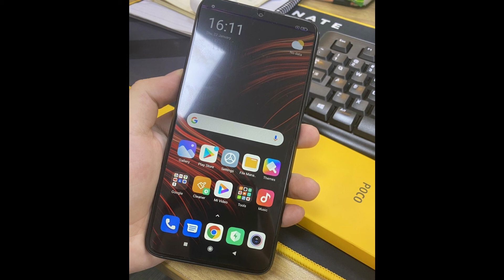POCO M3-(6000mAh Battery) Full Review in Detail Latest technology ever for the future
Hi guys, I am  Awais Younas Mughal & my Group Member SIB from CHINA.
YouTube Channel name Every Infosys
In Urdu/Hindi
 And you can also learn full courses and there paper detail and Free Dums CCNA R&S, CCNA SECURITY,
and MCSE 2016 and MORE Networking Courses   Based Tutorials
In Urdu in every Infosys
for more latest video and gain the latest tips and tricks thanks to all subscriber and visiters
if you know about me you can visit Every Infosys or my Facebook page
Basic Knowledge of Computer Science

About : Every Infosys is a YouTube Channel, where you will find technological videos and networking courses and tips and tricks in URDU/HINDI , New Video is Posted Everyday :)